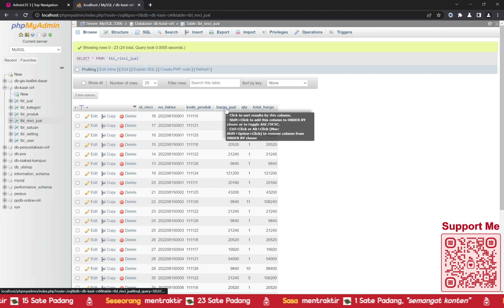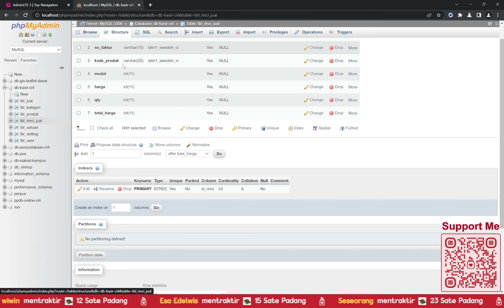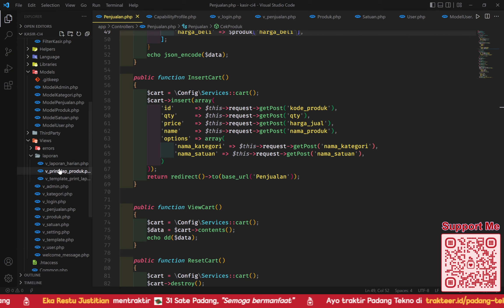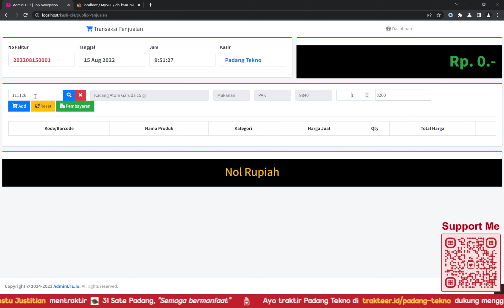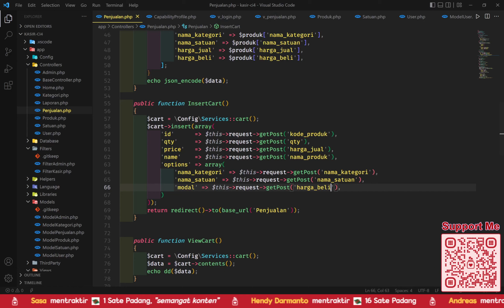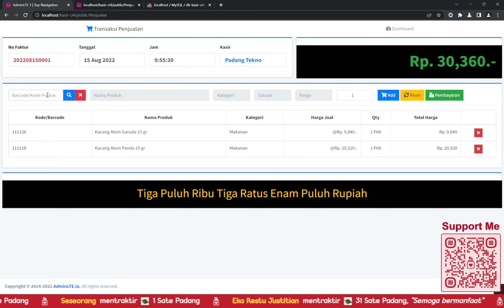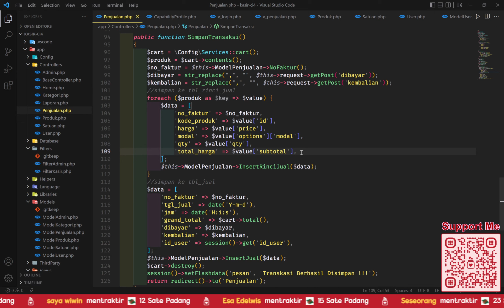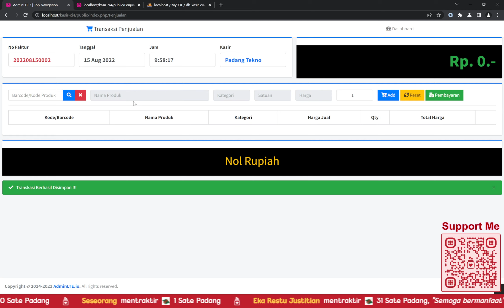31 Aplikasi Penjualan Kasir Codeigniter 4 - Revisi Inputan Rinci Jual